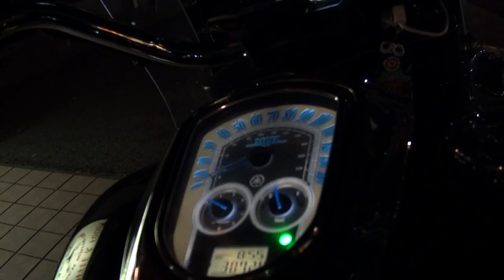ビバアメリカン カスタムサウンド 1999 HONDA・V-TWIN MAGNA 1999 ホンダ・Vツインマグナ MC29 ホンダ・マグナ HONDA・MAGNA 金沢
ビバアメリカン　カスタムサウンド　1999 HONDA・V-TWIN MAGNA　1999 ホンダ・Vツインマグナ　MC29　ホンダ・マグナ　HONDA・MAGNA　金沢　2006 ヤマハ XV1900ストラトライナー　2006 YAMAHA XV1900A ストラトライナー　2006 YAMAHA XV1900A Stratoliner　岐阜県